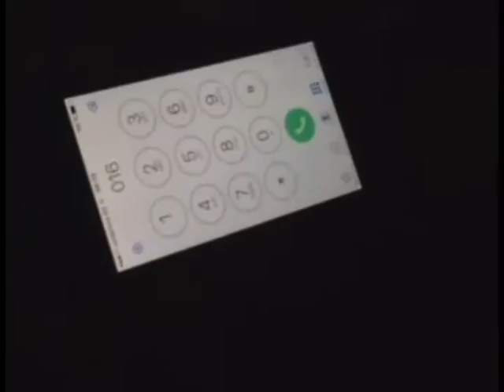Violencia de género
Vídeo ganador del concurso "Violencia de género" elaborado por Eva Maria Ramirez Blasco, alumna del IES Fray Luis de León de Las Pedroñeras (Cuenca)